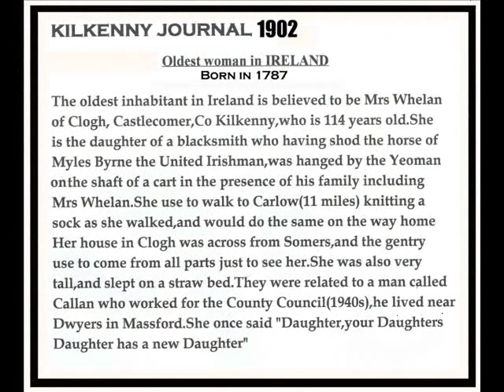CLOGH,Castlecomer..#2.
Clogh #2 is another video of old and new photographs taken in and around Clogh Village,most of the newer photos were taken by John A. Coffey. Ceol by Mairead Ní Mhaonoigh (An Dro / Imeall) from her cd with Manus Lunny called Imeall.